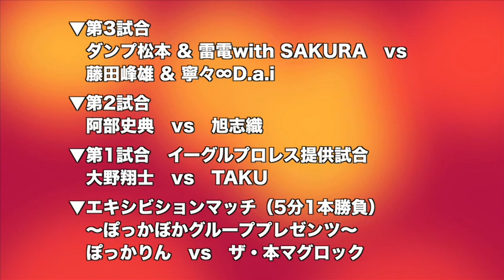雫有希選手、山田太郎選手の登場！きらきら太陽プロジェクト 5.21夢の島BumB大会スペシャル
5.21に夢の島BumBにて、キラキラ太陽プロジェクトを予定しています雫有希選手、山田太郎選手の登場でした。
飲みながらの収録にMCの春野もてんやわんや、山田太郎選手のご出演で賑やかな収録になりました～。(笑)
『きら太陽プロジェクト～next stage～』
2017年5月21日（日）開場11:45　開始12:00
東京都江東区夢の島 BumB東京スポーツbunka館

【対戦カード】（全試合20分１本勝負）
▼ダブルメインイベント2
雫有希、ナイラローズ　vs　倉垣翼、唯我

▼ダブルメインイベント1
　柴山貴哉、山田太郎　vs　矢口壹琅、保坂秀樹

　渡辺智　vs　豊田真奈美

▼第3試合
　ダンプ松本 & 雷電with SAKURA　vs　藤田峰雄 & 寧々∞D.a.i

▼第2試合
　阿部史典　vs　旭志織

▼第1試合　イーグルプロレス提供試合
　大野翔士　vs　TAKU

▼エキシビションマッチ（5分1本勝負）
　～ぽっかぼかグループプレゼンツ～
　ぽっかりん　vs　ザ・本マグロック

●チケット
　最前列5000円、自由席4000円、学生・障がい者1500円
　中学生以下無料　※5人組幹事割引

●チケットの問い合わせ
　LINE　@swo3971g
　雫有希会場売店、各SNSメッセンジャー
大集合！Tシャツも大好評！販売中です。